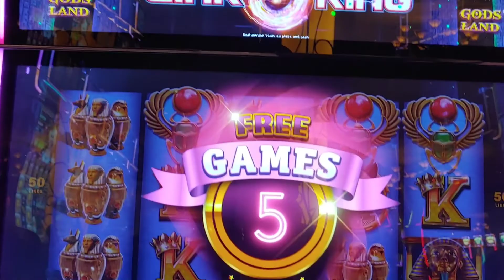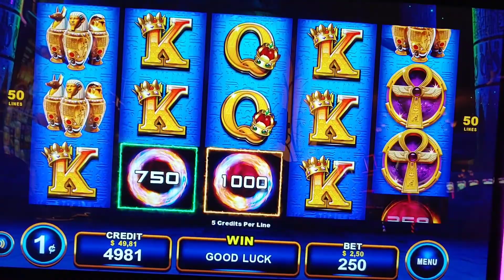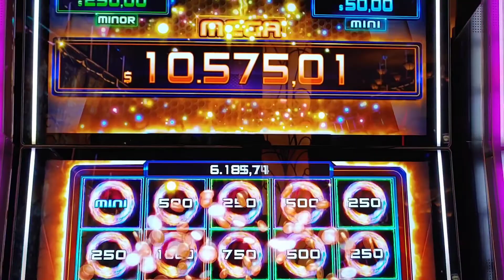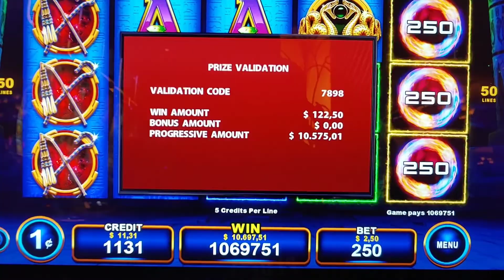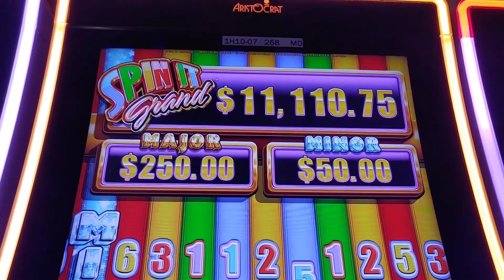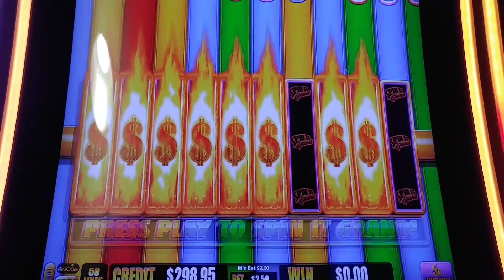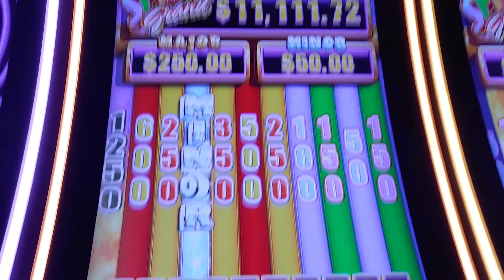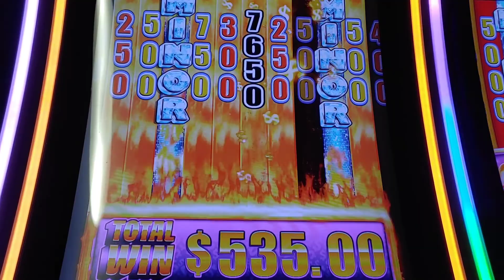MEGA JACKPOT 🔥on LINK KING Slot Machine & SPIN IT GRAND (5 bonuses) rounds